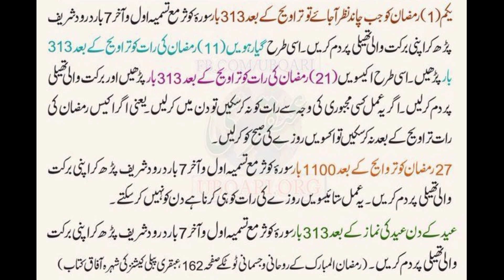Wazifa for money.